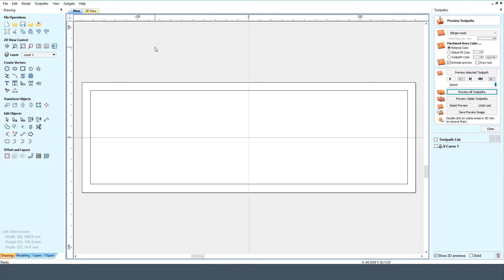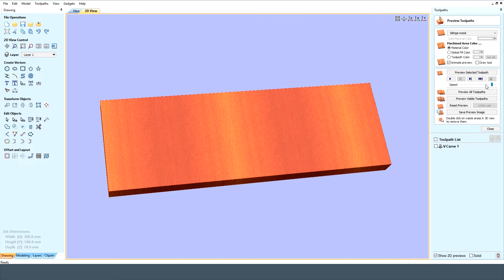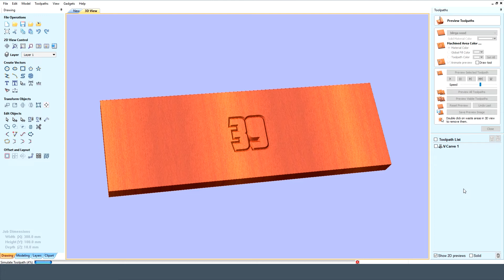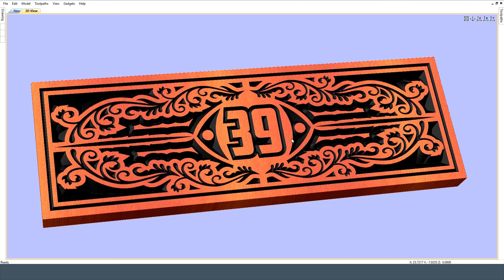Vectric Aspire Vcarve Examples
MegaTopDogs.
MTDcnc.